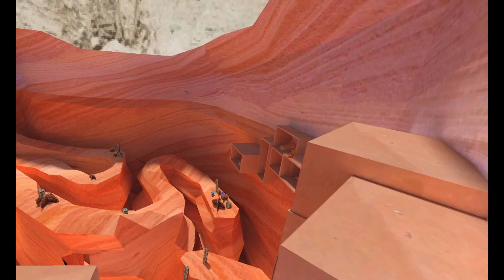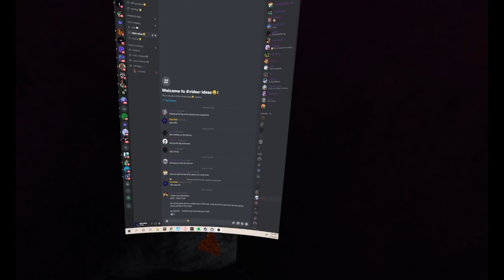Playing COLOR CODE! (Gorilla Tag VR)